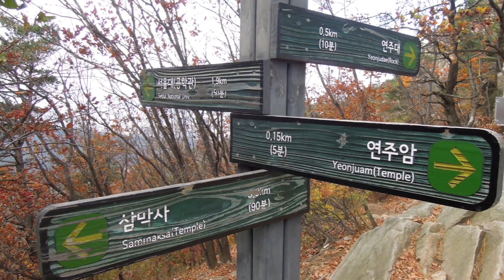가버린사랑 - 임주리, 태진아 2곡 연속듣기 (영상:관악산 산행 20181027)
ㅡ 노래 : 임주리 : 가버린 사랑 ㅡ

백년해로 맺은 언약
마음 속에 새겼거늘
무정할 사 그대로다
나 예 두고 어디 갔나
그대 이왕 가려거든
정 마저 가져가야지
정을 두고 몸만 가니
남은 이몸 어이하리

남은 이 몸 생각말고
만수무강 하옵소서